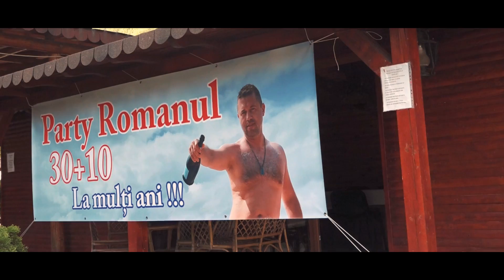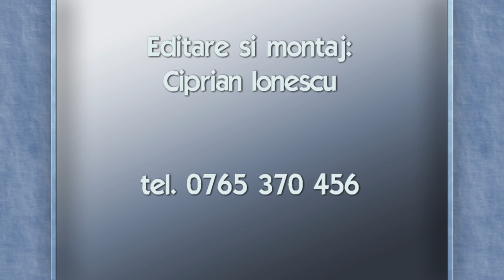Remus Romanul 2021